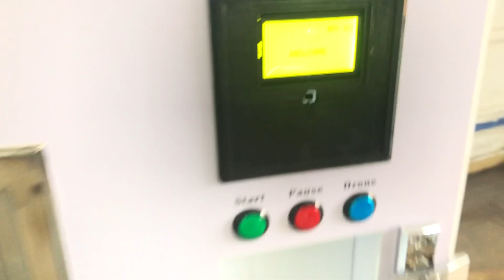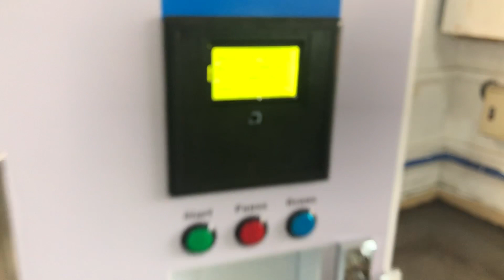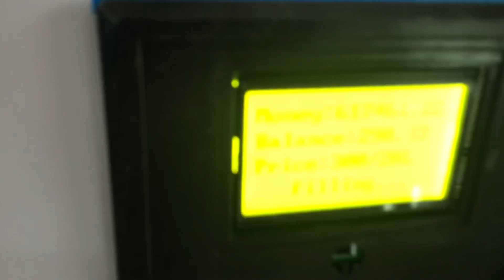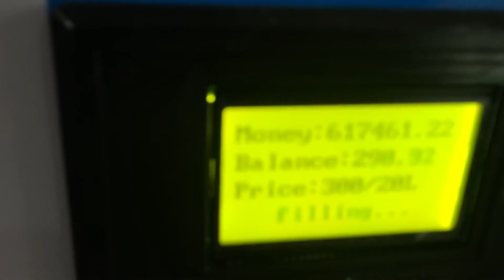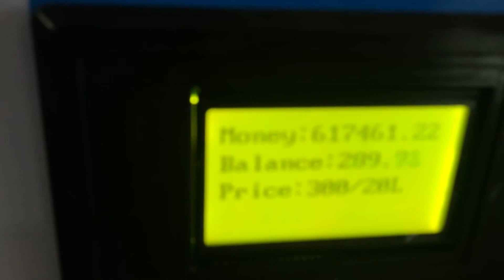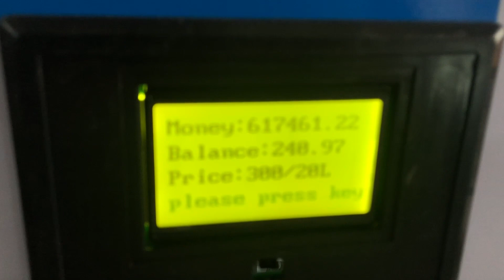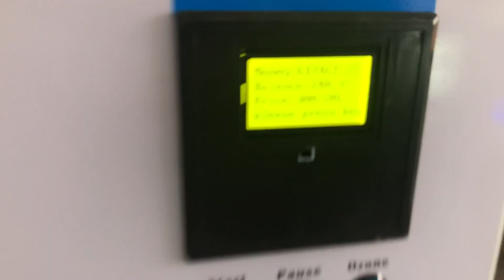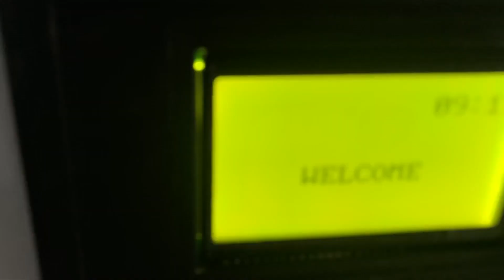drinking water ATM vending machine